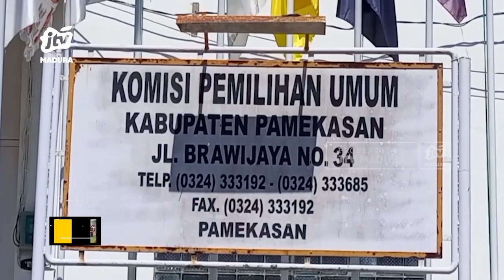DKPP Rehabilitasi Komisioner KPU Pamekasan dan Berhentikan PPK